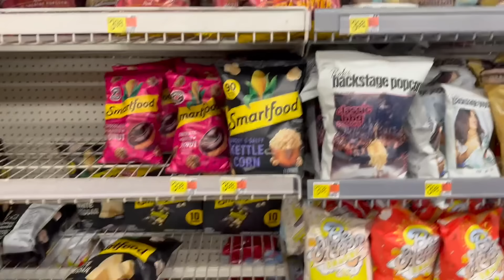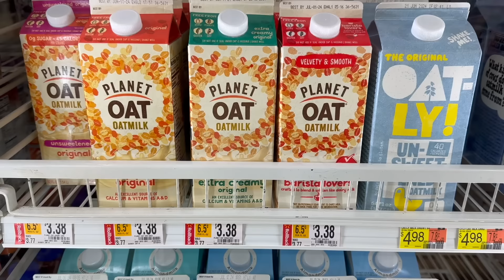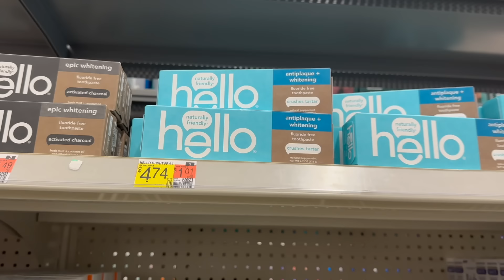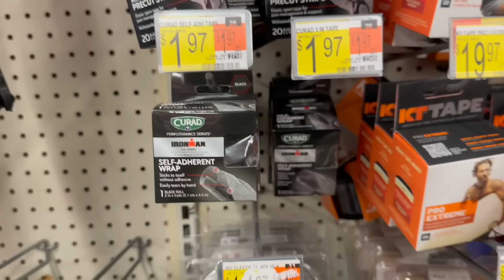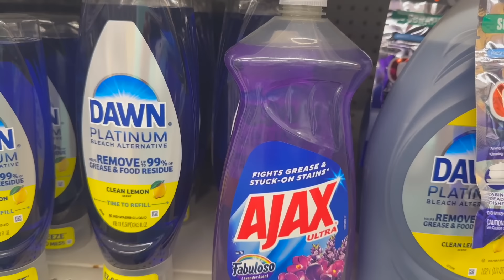12 HOT WALMART COUPONING DEALS THIS WEEK! ~ 3 HOT FREEBIE DEALS ~ APRIL 2024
Ibotta Referral: AYJJJR
Fetch Referral: C1PNA
Shopkick Referral: WIN430308